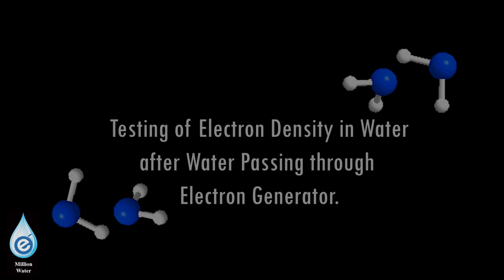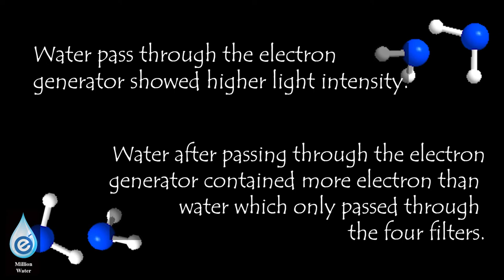Generation of Electron in Water | Experiment to Test Electron Density in Water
This video has shown step by step on how we prove that our water does contain more electron after passing through our electron generator.